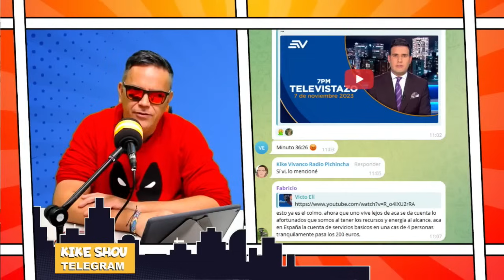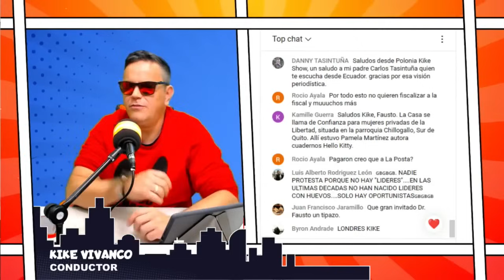El Kike Shou | Dialogamos con el abogado Fausto Jarrín, sobre el juicio político contra la Fiscal.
😎 ElKikeShou | Dialogamos con el exabogado de Rafael Correa, Fausto Jarrín, sobre el juicio político contra la fiscal Diana Salazar. No te pierdas al Kike Vivanco, de lunes a viernes a las ⏰ 10:30 por la 📻 95.3 FM - 94.5 FM al noroccidente de Pichincha.